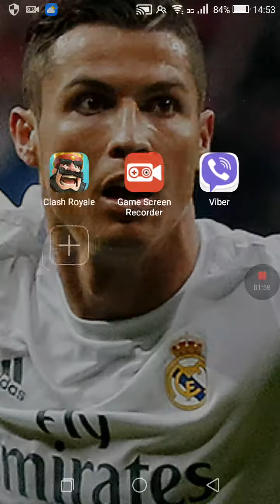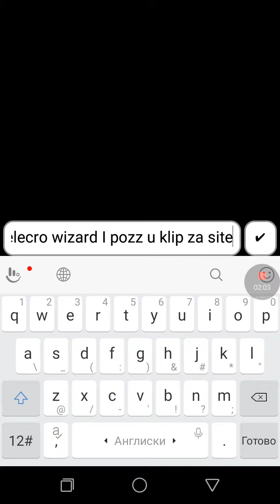OTVARAME CLAN CHEST 10/10 2EPIZODA